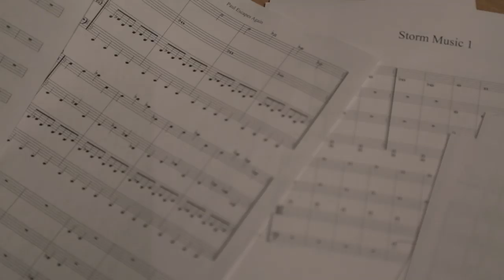Misery Manuscript Series: Music Composition with Michael Friedman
Michael Freidman discusses scoring thrillers for the stage in part three of the MISERY MANUSCRIPT SERIES.